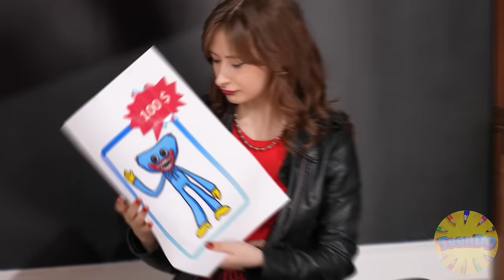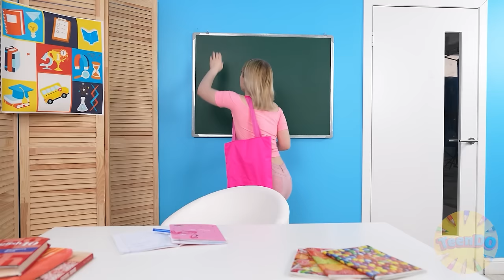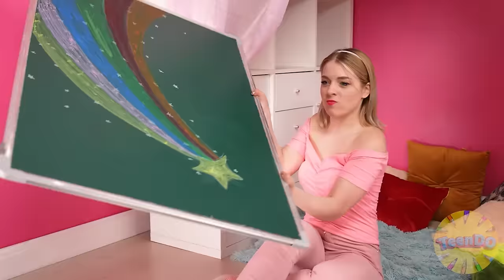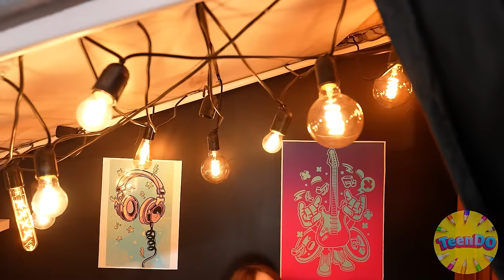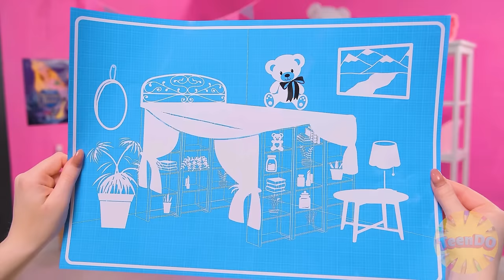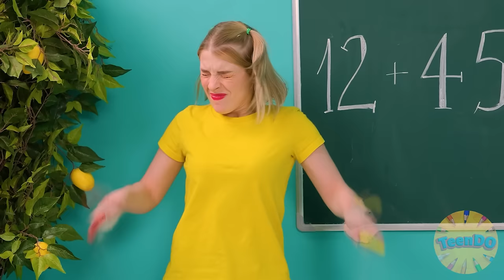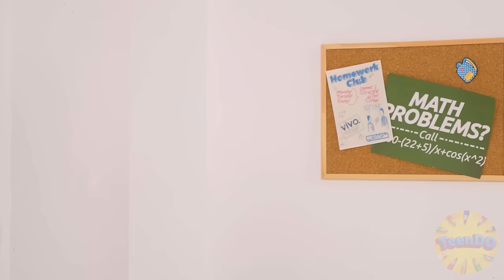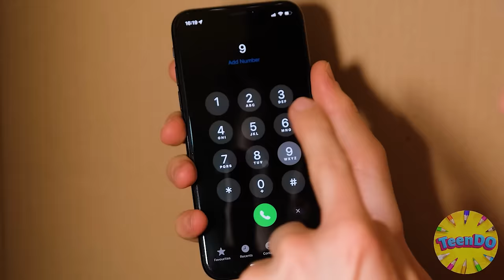Secret Rooms Under The Bed | Crazy Challenge by TeenDO Challenge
Having your own cozy corner is everyone's dream! And the heroes of our new challenge are no exception!